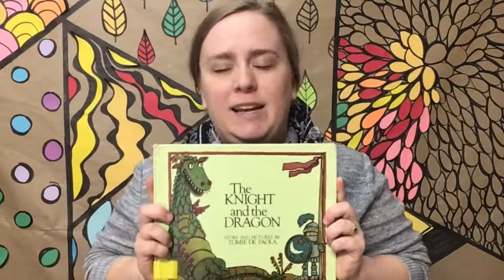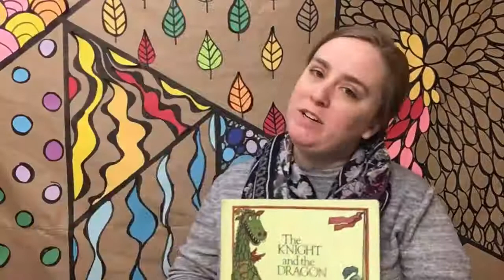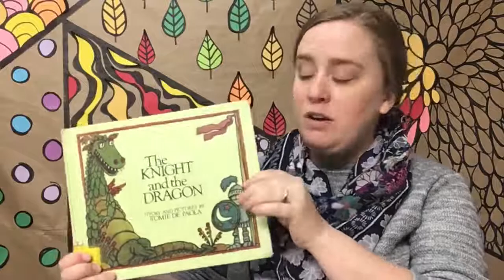Take 2 Tales: The Knight and The Dragon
Let's head over to the shadow puppet theater to hear a story about knights, dragons, and doing what you love!